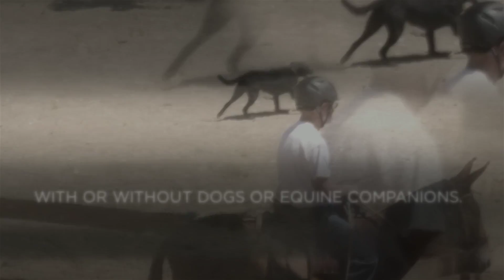LIL' ANNIE IS FOR SALE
Lil' Annie is a six-year-old mare mule, gentle and sweet. She's about 15 hands. Annie is believed to be out of a Missouri Fox Trotter mare. We bought her from Reese Bros. Mules, directly from Richard Reese–she was Richard's personal riding mule for one and a half years. This beautiful, sound mare mule is great for pleasure and trail riding now. With more training, we believe she could excel as a reiner or even a dressage mule. She's got an amazing spin and stop and a beautiful, suspended trot.